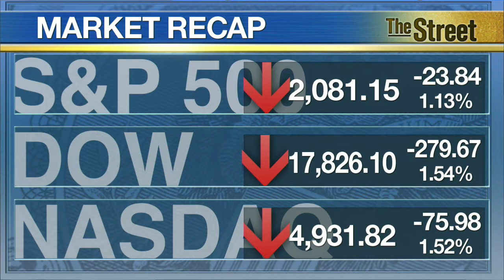Brutal Day For Stocks as China, Greece Trigger Global Selloff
Equities were caught up in a global sell-off on Friday, triggered by changes to Chinese market regulation. Worries over Greece's future peaked on Friday after a top European Union official said there was little chance a debt deal would be agreed upon next week. Greece is barreling toward an end-of-month deadline to receive further debt relief from its European creditors. Mattel (MAT) was the best performer on the S&P 500 as quarterly revenue beat estimates for the first time in a year. Time Warner Cable (TWC) was the worst performer on reports the Justice Department will likely block its deal with Comcast (CMCSA) on antitrust concerns.